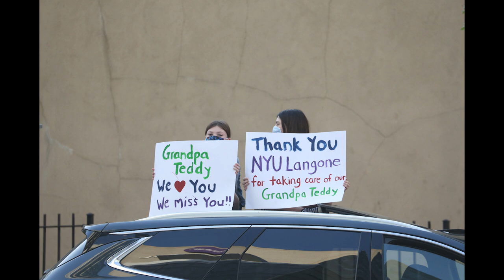New York City In The Time Of COVID : A Personal Photo Essay by Dan Herrick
I  took these photographs during the initial months of the COVID-19 lockdown in New York City.  Some of these were part of my coverage as a photojournalist. Others were portraits that I made of people whom I have known for years, or just randomly encountered.  Primarily the focus is on those essential workers that kept and continue to keep the city going throughout the crisis.

Every day Governor Andrew Cuomo would announce the latest numbers pertaining to our progress in 'flattening the curve'. These are only a tiny few of the faces behind those numbers. Though it is necessary to illustrate the full swath of the pandemic with charts and numbers so that we may understand and respect it, it is also paramount to document its human dimension. We must remember who we are and what we've been through. We are New York.

Thank you very much for watching--and please share!

licensed by Extrememusic